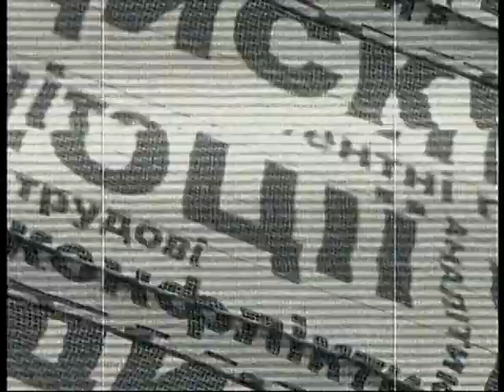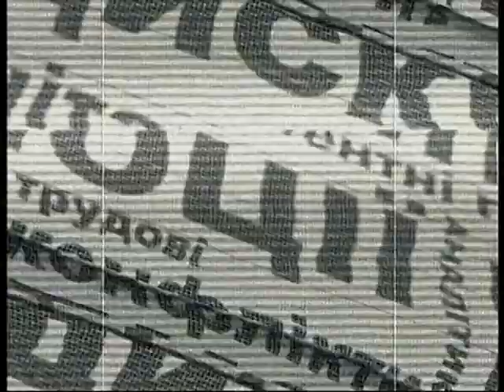Ток-шоу Ми 02.03.2016 Всі на боротьбу з корупцією